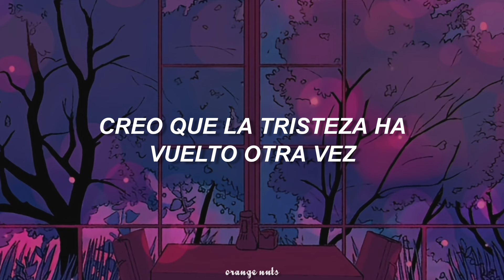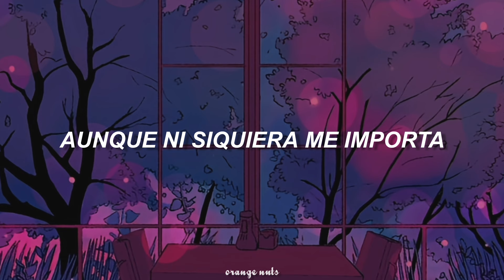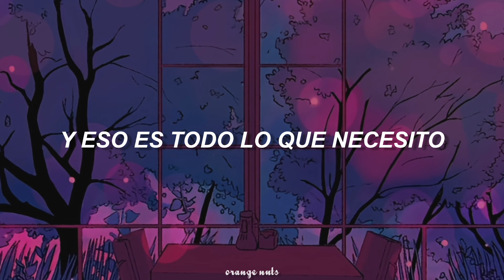Gorillaz - Tarantula (Sub Español)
Canción: Tarantula
Artista: Gorillaz
Álbum: Cracker Island
Género: Synth Pop / Alternativa / Pop
Año: 2023

Lyrics:

I think the sadness has come again
Green velvet in a passing den
No bloodiness, no gold earring
Right outside for you
Nothing will be bad for me then to
I just wanna put my arms round you
And whisper, I'm on one percent but I'm there with you

I know I fantasize
Although I don't even find
If you're good for me
Then I'm good for you
And that's all I need

Through polymer dunes, I'll dance tonight
With you frozen in the mirrored light
Way's out, only weighs in to my heart
As the calling seems to grow again
It's a problem that I can't repair
Always with you, always

If you'rе good for me

Timе's run out (In my life)
Nowhere real (In my life)
In the hills (In my life)
Is what I feel (All my life, on my own, on my own)

Weighs in to my heart
I need you, I need you, I need you

Times run out (In my life)
Is what I feel (In my life, in my life, in my life)
Time run out
If you're good for me, then I'm good for you, then that's all I need in my life (I need you)

podría interpretarse como una canción sobre un amor no correspondido o el anhelo por alguien que no está físicamente presente.